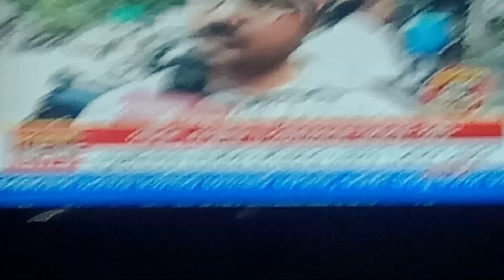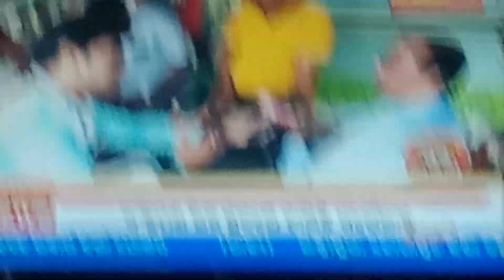Kaling live news